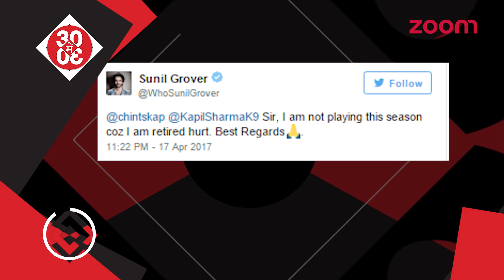Akshay-Twinkle's Plans For Dimple's Birthday | Rishi Kapoor's Appeal & Sunil Grover's Reply